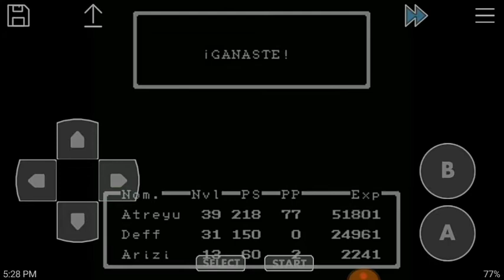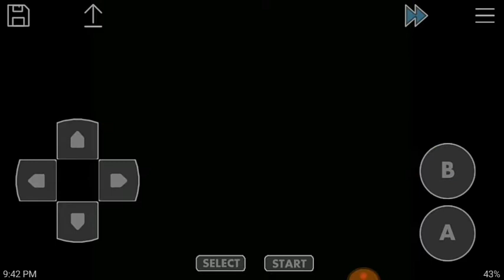Earthbound Zero español |estación union (nota del captus,jefe R7037 )| #12